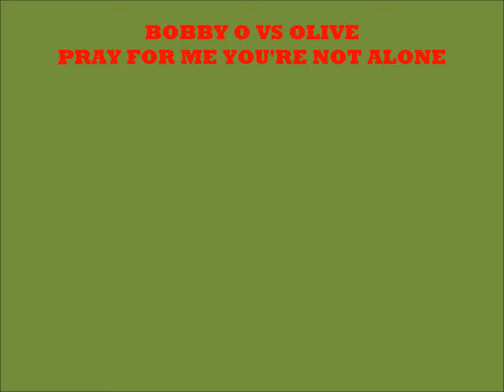Bobby O Vs Olive Pray For Me - You're Not Alone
1992's 'Pray for me' by Bobby O accompanies 1996's 'You're Not Alone' music by Olive.